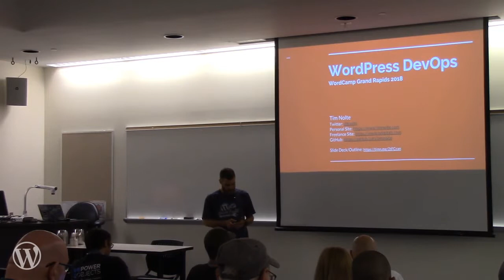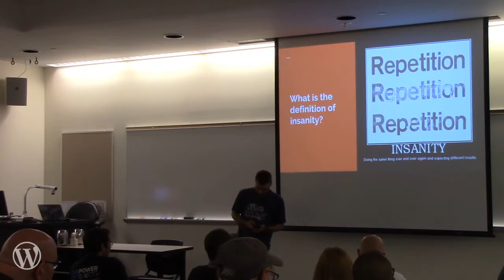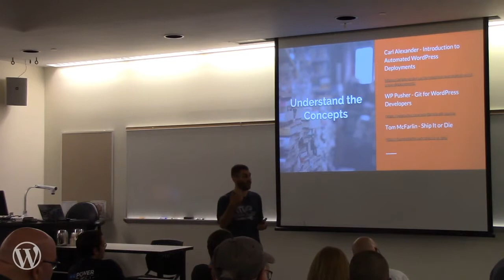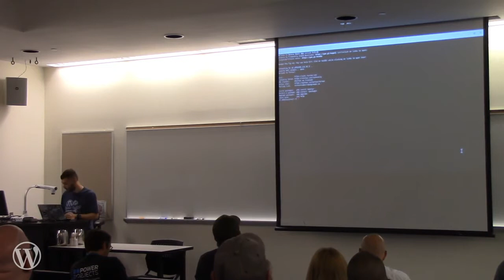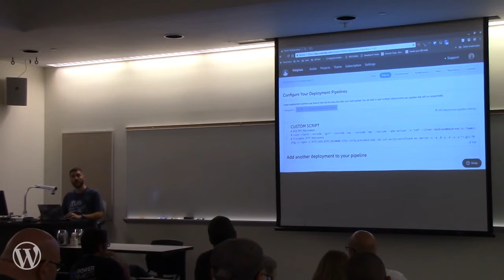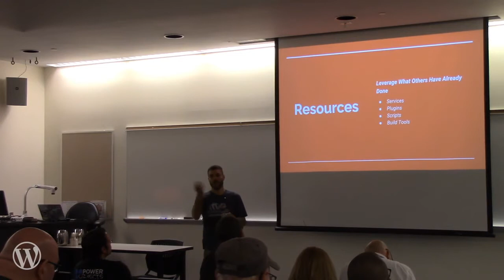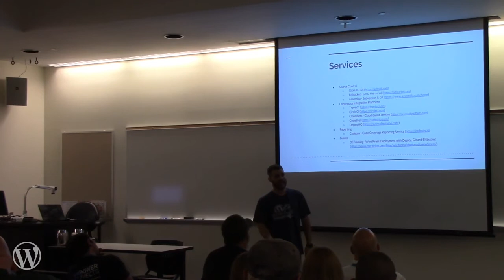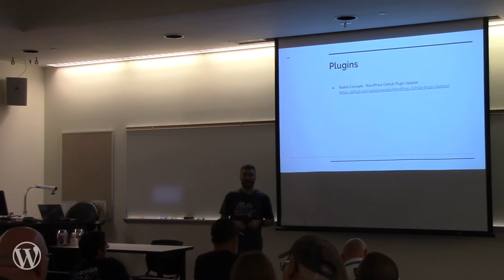Tim Nolte: WordPress DevOps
Learn how to connect source code management to test automation and release deployment. You’ll learn some tips on setting up a solid plugin, or theme, workflow that will help take care of many repetitive tasks that can help with collaboration on open source development as well as deploying plugins to both private websites and the WordPress plugin repository.